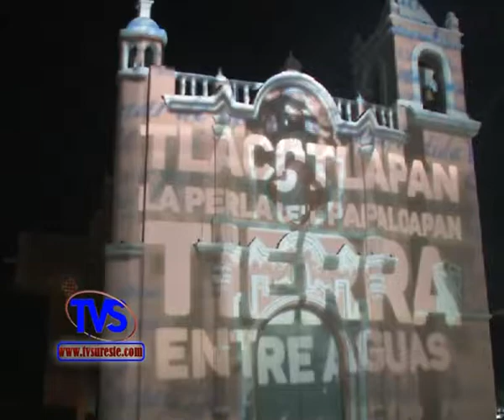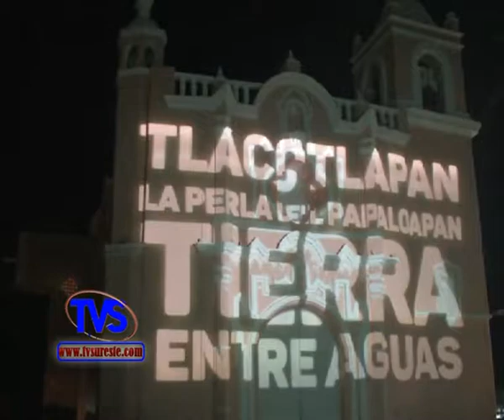Tvs Noticias.- Celebra Tlacotalpan Trigésimo Sexta Edición De Encuentro Entre Jaraneros Y Decimistas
- Celebra Tlacotalpan Trigésimo Sexta Edición De Encuentro Entre Jaraneros Y Decimistas